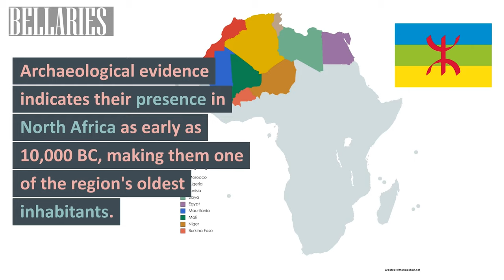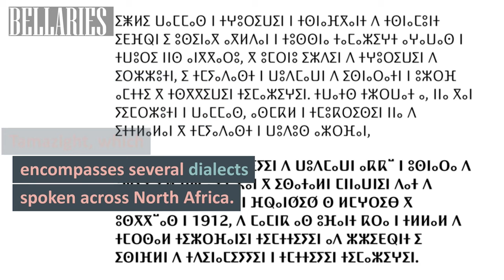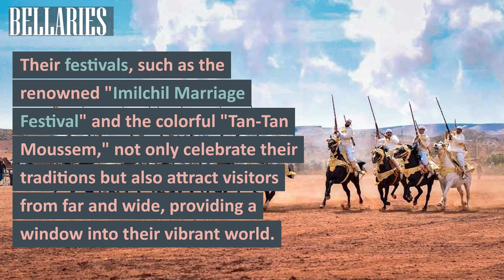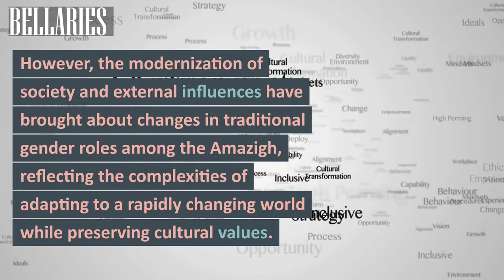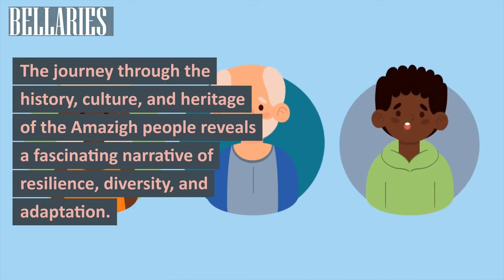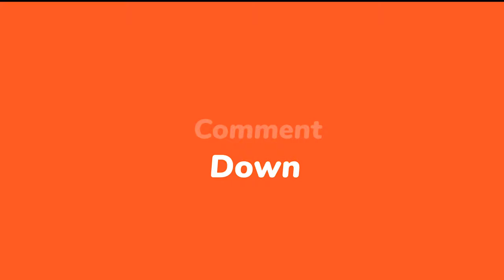The Amazigh People: A Journey through History, Culture, and Heritage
🌍 Explore The Amazigh People: A Journey through History, Culture, and Heritage 🏺🎶

Discover the captivating world of the Amazigh, an indigenous ethnic group with a vibrant culture spanning millennia. Join us on an enlightening expedition to uncover their ancient roots, unique language, and diverse traditions in North Africa. From matrilineal societies to contemporary challenges, witness their resilience in preserving heritage. Don't miss this incredible voyage celebrating the beauty of cultural diversity! 🚀🔍

Hey there, amazing followers and fans! 🤗

If you love exploring the world, discovering new cultures, and embracing the wonders of life, then you're in for a treat! 🌏✨ We're thrilled to invite you to join us on our thrilling adventures through Instagram, YouTube, and Facebook.

From ancient wonders to modern marvels, our feed is a visual delight that will leave you in awe. Don't miss out on the captivating stories and behind-the-scenes moments we share there!

🎥 YouTube: Embark on a virtual journey with us through our YouTube channel! Immerse yourself in mesmerizing travel videos, enlightening cultural experiences, and insightful discussions that will expand your horizons.

📘 Facebook: Join our vibrant community on Facebook, where we share captivating articles, exciting updates, and the latest travel trends.

Experience the world through our lens and be part of our global community. Your support means the world to us, and we can't wait to share unforgettable moments together.

Thank you for being part of our journey! 🙏 Let's create beautiful memories together and make every day an extraordinary adventure! 🚀✨

All sources mentioned in the Video
- UNESCO. (n.d.). Amazigh/Berber Culture in Algeria.
- The British Museum. (n.d.). Carthage: Overview.
- Cambridge University Press. (2012). The Berbers and the Making of Modern Algeria.
- Ethnologue. (n.d.). Tamazight.
- BBC News. (2003). Morocco's New Script Law Angers Traditionalists.
- UNESCO. (n.d.). Traditional Craftsmanship in Morocco.
- The Metropolitan Museum of Art. (n.d.). Amazigh (Berber) Weaving.
- Morocco World News. (2019). A Journey Through the Tan-Tan Moussem.
- The Journal of North African Studies. (2013). Women and Gender in Amazigh Oral Traditions from Anti-Atlas Morocco.
- The Middle East Institute. (2007). The Past, Present, and Future of the Amazigh Movement in Morocco.
- Al Jazeera. (2017). Berbers Mark New Year with Ancient Rituals.
- Middle East Eye. (2019). Algeria's Amazigh: A Long Struggle for Recognition.
- BBC News. (2011). Algeria Profile - Timeline.

(Note: The book form expands on the subject's content, providing more in-depth analysis and a comprehensive exploration of the Amazigh people's history, culture, and heritage.)